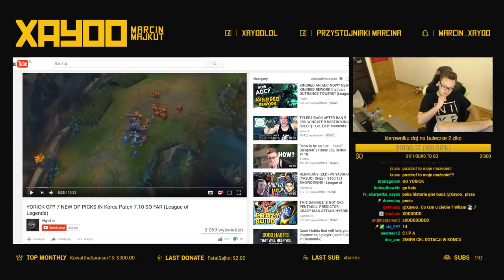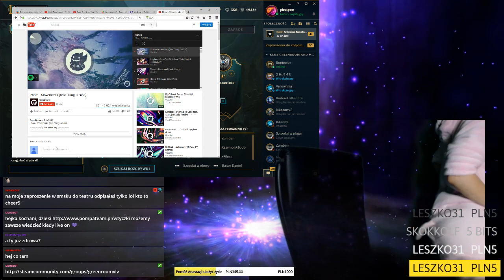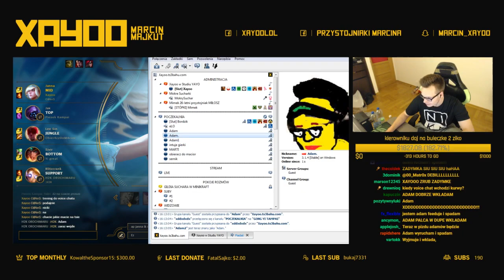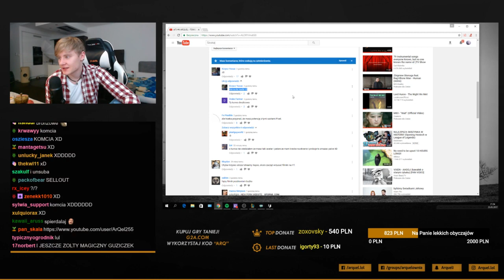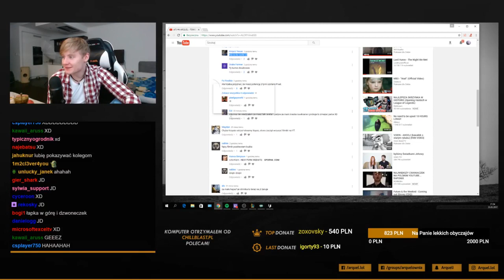KOMPILACJA SHOTÓW #82 - XAYOO BEST PANTHEON AFRICA/ UKRAINKA POKAZUJE DUPE